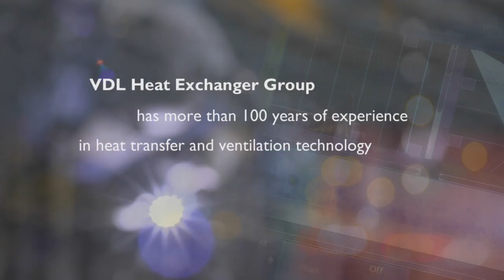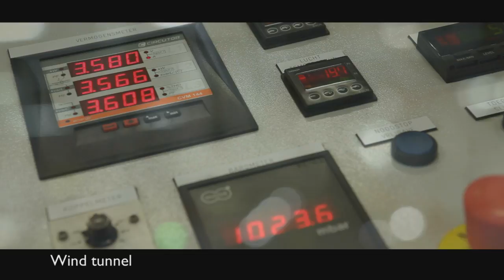VDL Heatexchanger Group Film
VDL Heat Exchangers, part of VDL Groep, develops and manufactures ventilation systems and heat exchangers, including air/air, air/water and box coolers as well as shell and tube heat exchangers, for various applications such as propulsion systems, power generators, transformers and converters. We are active in these market segments: Shipping and maritime industry, Energy generation and conversion, Agriculture and industry, Innovative industries.